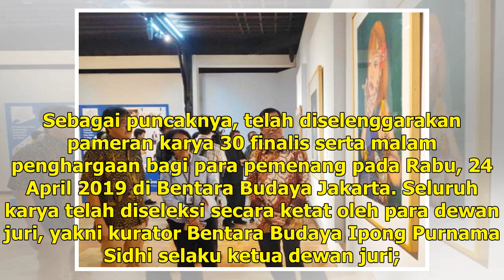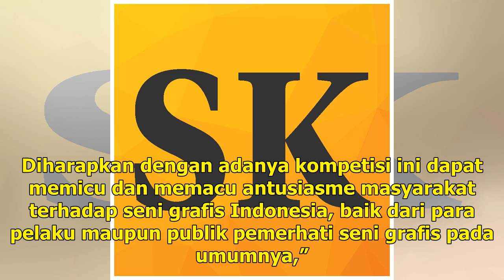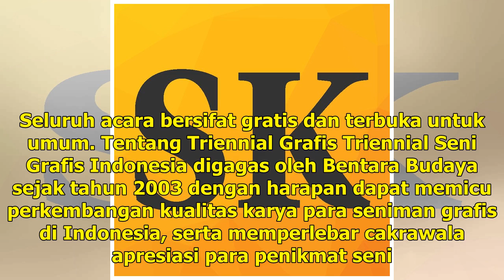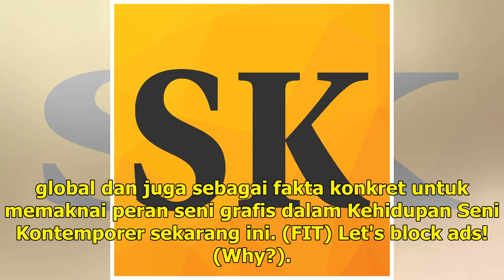Anugerah Pemenang Kompetisi Internasional Awali Pameran Triennial Seni Grafis Indonesia VI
Jakarta: Bentara Budaya menggelar Kompetisi Internasional Triennial Seni Grafis Indonesia VI yang bertujuan untuk mendukung dan membantu perkembangan seni grafis di Indonesia. Kompetisi ini diikuti oleh 317 karya dari 166 seniman grafis asal 26 negara, di antaranya Argentina, Australia, India, Itali...